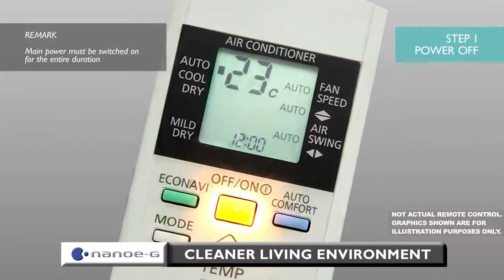Cleaner living with nanoe-G and Panasonic Air Conditioners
nanoe-G is Panasonic's original air purifying system that uses nanotechnology fine particles consisting of ions and radicals.

nanoe-G works effectively on airborne, adhesive and in-filter trapped micro-organisms such as bacteria and viruses thus providing a cleaner living and working environment.

nanoe-G consists of components of the air, not chemicals, so it can be used without any worries by people who are sensitive to chemicals, and in children's rooms.